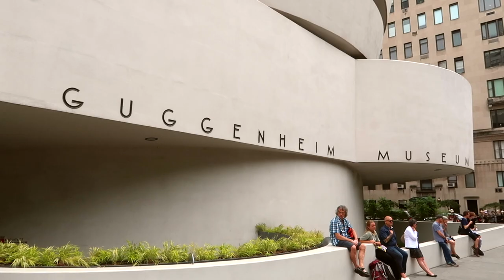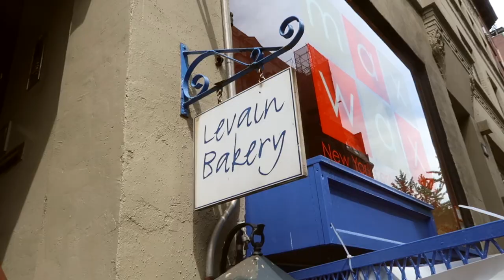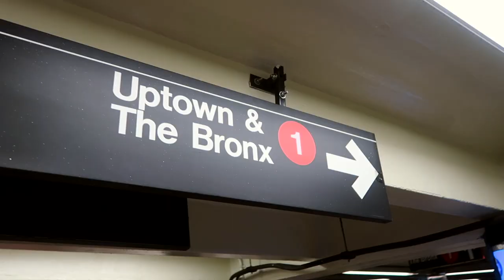The Guggenheim || New York City Travel Vlog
I met up with my friend Aaron and his sister Hannah to spend the day at The Guggenheim, a renowned art museum designed by Frank Lloyd Wright. The featured exhibit was One Hand Clapping, by Lin Yilin, a virtual reality experience that put you in the point of view of a basketball while Jeremy Lin dribbled and shot you. We then went to Levain Bakery, Central Park, Lincoln Center, and Columbus Circle, before heading back to Nyack for the night.